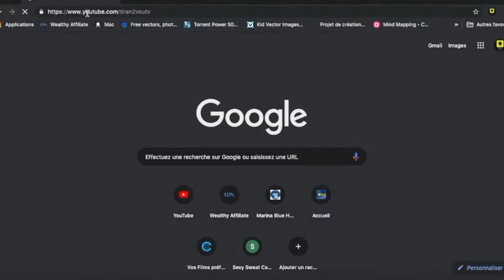Little Brother | 5 Strategies to use if you want to learn English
First, i want guys to apologize for the background sounds. I was with my family, I know I could take a little time and  do it over somewhere less noisy but I want you to know to never put off for tomorrow what you can do today, because tomorrow is not promised.

2- i was so excited , I couldn't wait to release this video and start teaching you how to proceed so that you can speak english

I invite you to take your tine to watch, share and comment, If you have questions or suggestions.